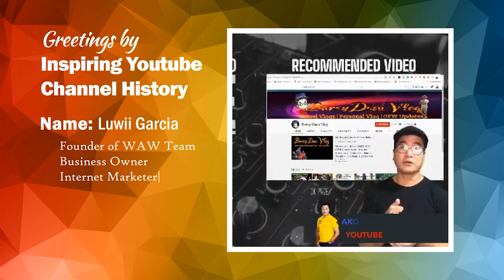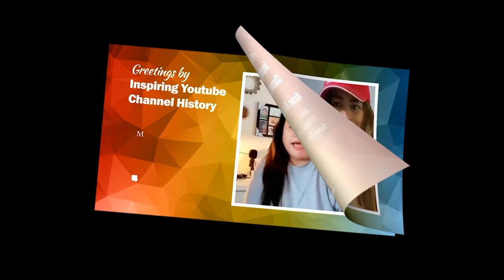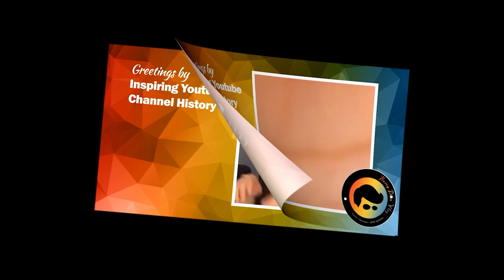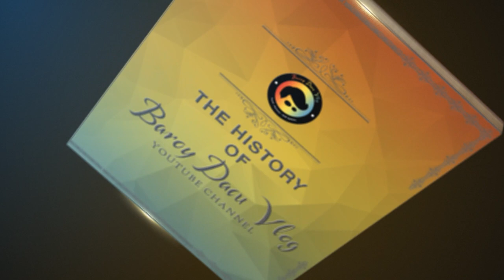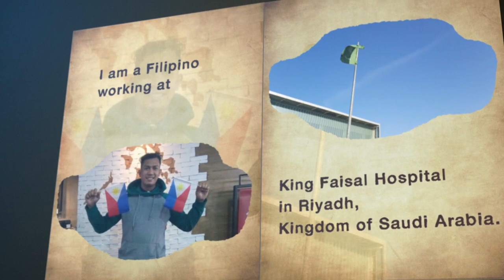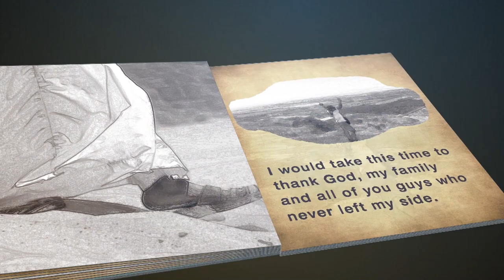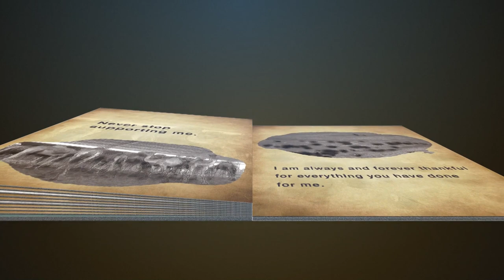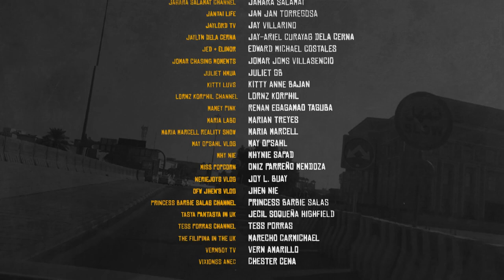The Grand Premiere History | Brought to you by The Star Believer Dreamer Vlogger in Saudi Arabia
This is the first history in my YouTube Channel and Biography story included my passion , lifestyle, traveler, explorer in the city's an my Personal strategy with powerful Support, together my Family's , Friends  and Community also the YouTube University. The nature in Saudi Riyadh ksa its so Amazing and  beautiful tourist spot. That's why i make it this history the first time in my life. Who's Baroy Dacu Vlog - BAROY is Municipality in the Philippines DACU is a barangay in the municipality of Baroy, in the province of Lanao del Norte. VLOGGER because of my passion lifestyle right now so i try to make it better in YouTube channel. please watch this video feel at home, relax and peace of mind.
I started this channel I called Baroy Dacu Vlog five years ago when I was still new here in
Riyadh, Saudi Arabia.  I used to call this channel “Hanash ni Nash, Naason Bayawa”, but it was not easily searchable that’s why I changed to Baroy Dacu.  By the way, just a fun fact, Baroy Dacu literally means a barangay or small village named Dacu in the municipality of Baroy of Lanao Del Norte Province, it is the place where I was born and raised back in the Philippines.
I can still remember, when I was child, I love exploring, and I used to take photos and videos with my old camera and show to my parents and friends. This characteristic of mine never outgrown me, that’s why until now I am still a fan of exploring many places, interacting with other people, and understand their culture and traditions.  This has led me to become a vlogger and made me decide to establish this channel.
Actually, this channel is primarily serving me as an avenue to show to my friends and love ones back in -the Philippines and here in Riyadh my-day-to-day experiences and explorations.  Little did I know, that this personal channel of mine grew to become a community and achieved its first milestone as a monetized channel.  I am really honored and grateful for all of you who have been with me by my side, you know who are, for all the supports and subscribers of this channel.  Thank you very much from the bottom of my heart
This is it! With this milestone, I really feel more motivated and inspired to do more interesting and creative content on this channel for you guys.  Hoping for your continuous support and love.  Rest assured that I will do my 110% at all times for this channel.
Again, I am always and forever thankful